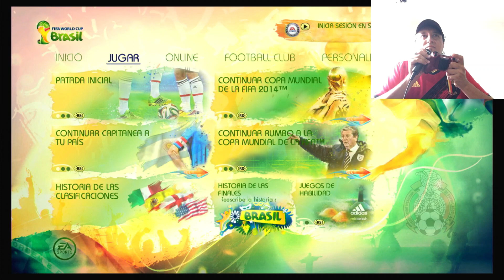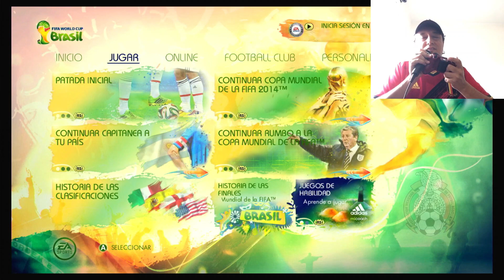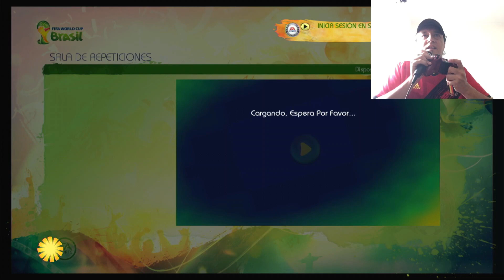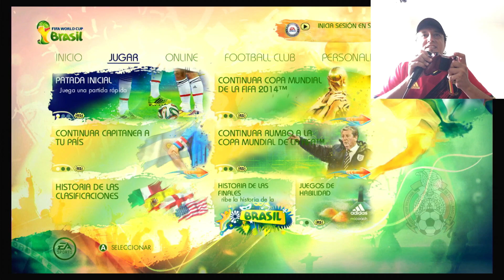FIFA WORLD CUP BRASIL 2014 XBOX 360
2014 FIFA World Cup es el videojuego oficial de la Copa Mundial de Fútbol de 2014, disputada en Brasil. Es el octavo juego con licencia oficial de la FIFA y el quinto que apareció bajo la marca EA Sports. Está dentro de la serie FIFA World Cup. Fue desarrollado por EA Canada para PlayStation 3 y Xbox 360. Se había anunciado en febrero de 2014 y salió a la venta el 15 de abril en América del Norte, el 17 de abril en Europa y Australia, y el 24 de abril en Japón.1

Cuenta con las 203 selecciones que participaron en la clasificación para la Copa Mundial de Fútbol de 2014, así como los doce estadios oficiales del torneo, más once recintos de otras partes del Mundo y diecinueve entrenadores licenciados.​ Añade cinco cambios a la jugabilidad con respecto al FIFA 14, y un nuevo modo de juego en comparación con el 2010 FIFA World Cup.

EA Sports publicó el 4 de abril la demo para PlayStation 3 e hizo lo mismo el 8 de abril para Xbox 360. Cuenta con el Estadio Maracaná, la Arena da Amazônia y ocho selecciones jugables: Brasil, Australia, Costa de Marfil, Estados Unidos, Inglaterra, Japón, México y Nueva Zelanda.